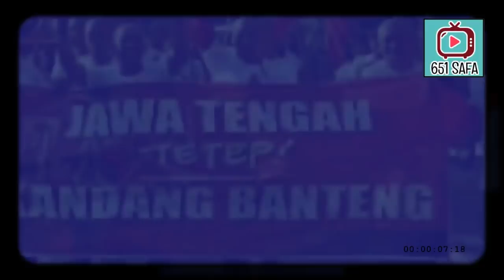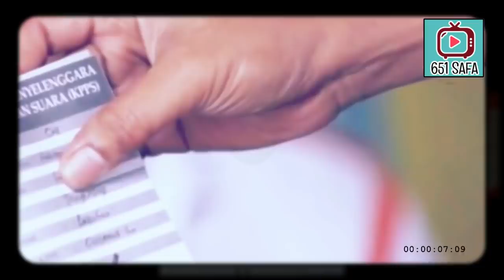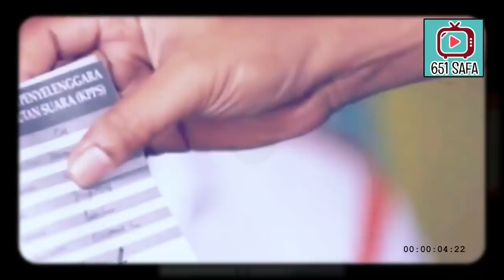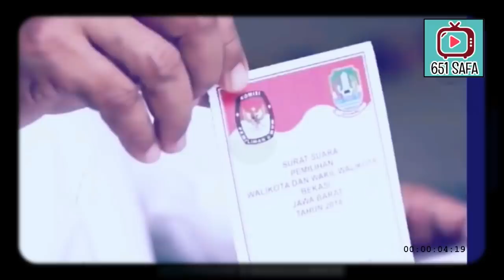VIRAL! AIB GIBRAN TERBONGKAR, SUAP BANS0S TERNYATA BEGINI